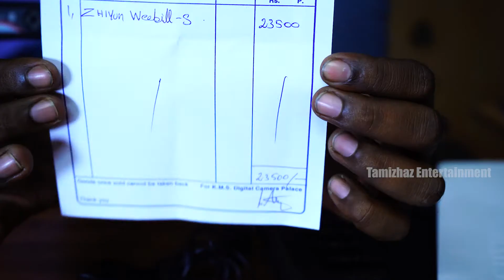Gimbal Unboxing | Zhiyun Weebill S | The Gimbal I've Been Waiting For!!!